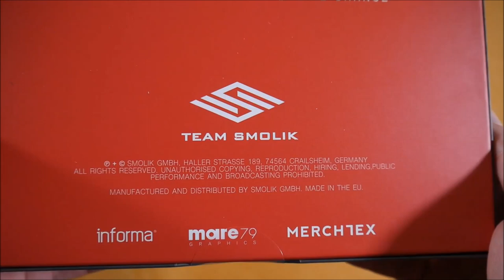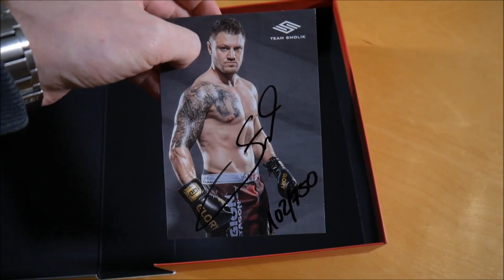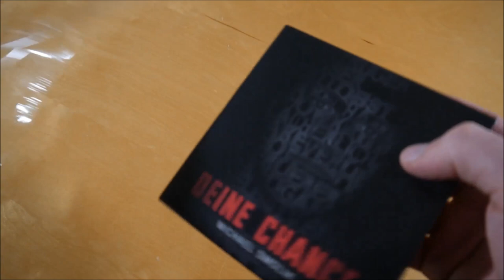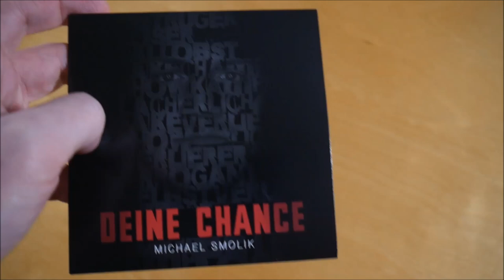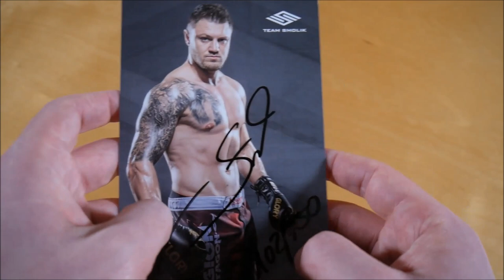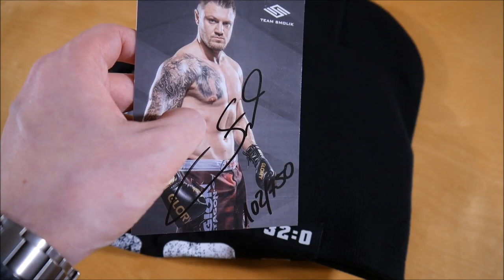Michael Smolik - 32:0 Box Unboxing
In diesem Video zeige ich euch die 32:0 Box von Michael Smolik.
► Hier könnt ihr das Album kaufen:
Box: ausverkauft

► ALBUM INFOS
Michael Smolik - 32:0
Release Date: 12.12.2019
Kaufpreis: 49,99 €

Die 32:0 Box ist auf 750 Stück limitiert und durchnummeriert.

32:0 Box Inhalt:
- Single
- Autogrammkarte
- Mini Boxhandschuhe
- T-Shirt
- Beanie

32:0 Tracklist:
01. Deine Chance

32:0 Info:
Die Single von Michael Smolik erschien am 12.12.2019 über Smolik Music.